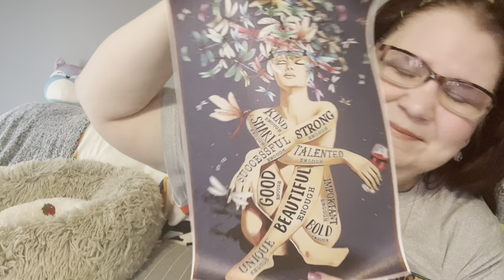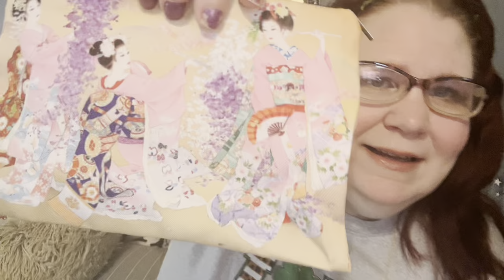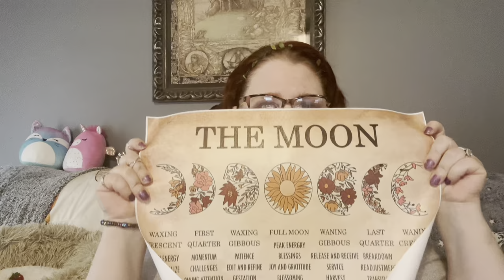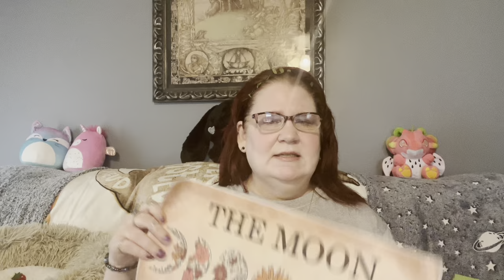My First Temu Mystery Swap ~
Hey Nutty Buddies! Welcome to my first Temu Mystery Swap. This was a lot of fun and I really enjoy what my friend Mary sent me.
I will have what I sent​⁠​⁠​⁠​⁠​⁠​ Mary linked here below.  But first, Please watch her video to see her reaction.  @Retailtherapyonabudget

🌜✨ Mary’s  Video ✨🌛

🐈‍⬛ ✨ The Order I sent Mary ✨ 🐈

Feel free to enter your current game codes in comments so that we can all search and add each other 😊

🦈 ~ Fishland ~ 🦈
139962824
💩 ~ Farmland ~ 💩
94900681

~ My Mom’s Current ~
🦈 Fishland ~ 47004651
💩 Farmland ~ 45825014

Please help her out and enter it in Temu’s search bar!

Download the Temu app to get 💰100 coupon bundle via the

✨ Influencers program ✨

💼👝Your bag is your everyday companion, so make sure it's the perfect one for you! 👛👜 From @shoptemu 😘
】to download the Temu app and search my code 【apd84132】to get an exclusive discount.